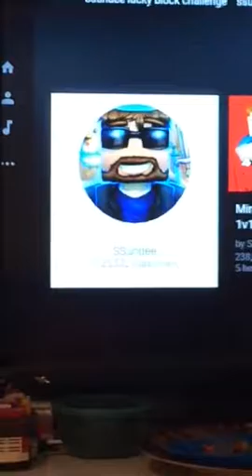Top 7 Favourite YouTubers